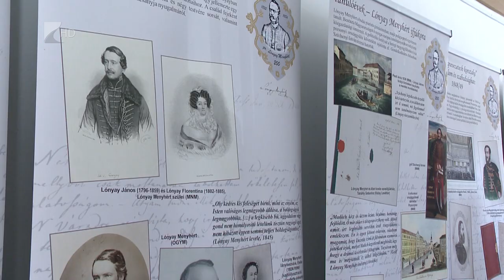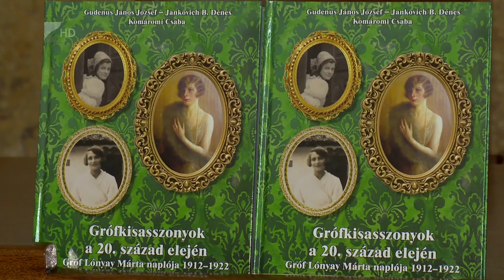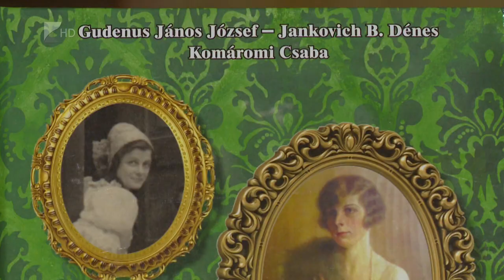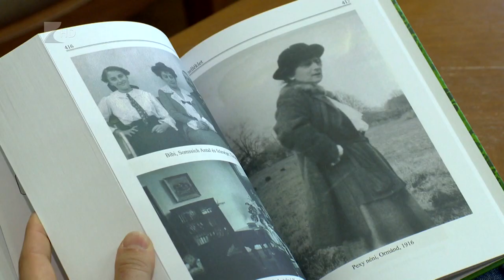Grófkisasszonyok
A Lónyai 200 emlékév keretén belül Lónyán, Tuzséron, valamint Nyíregyházán is bemutatták a Grófkisasszonyok a 20. század elején című könyvet. Petőfi Irodalmi Múzeum szakmai segítségével megjelentetett könyv Lónyai Márta naplóit tartalmazza, amelyeket Lónyai Menyhért egyik szépunokája, Jankovich Bésán Dénes őrzött meg, illetve bocsátott rendelkezésre.